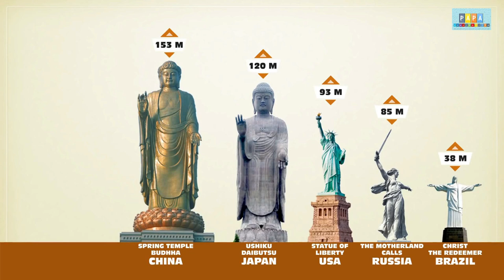World's tallest statue in Ayodhya | Ram Mandir Ayodhya | राम मंदिर अयोध्या | Papa Construction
Title-World's tallest statue in Ayodhya | Ram Mandir Ayodhya | राम मंदिर अयोध्या | Papa Construction
suggested video-
The Statue of Lord Rama is a planned monument in Ayodhya, Uttar Pradesh, India dedicated to the Hindu deity Rama. The statue will be 181 m (594 ft) tall and 251 m (823 ft) tall including plinth and umbrella. The cost of the statue will be ₹2,500 crore (US$310 million).
The Yogi Adityanath government had announced in 2017 that it would construct a Rama statue in Ayodhya as part of the “Navya Ayodhya” scheme of the UP Tourism Department to develop the area into a tourist center. On 24 November 2018, the design of the statue was finalised. On 2 March 2019, the Uttar Pradesh cabinet cleared ₹ 200 crore for the "detailed project report" as well as for 28.28 hectares identified for the project. Technical support from the Gujarat government, National Environmental Engineering Research Institute and IIT Kanpur has been sought.

Ram Mandir is an under-construction Hindu temple in Ayodhya, Uttar Pradesh, India, at the site of Ram Janmabhoomi, The birthplace of the Hindu god Rama. The temple construction will be undertaken by Shri Ram Janmabhoomi Teerth Kshetra. The bhoomi pujan ceremony was performed on 5 August 2020 by Prime Minister Narendra Modi. Larsen & Toubro offered to oversee the design and construction of the temple free of cost and is the contractor of the project. Central Building Research Institute, National Geophysical Research Institute and the Indian Institute of Technology (such as those Bombay, Guwahati and Madras) are assisting in areas such as soil testing, concrete and design. Reports emerged that the Indian Space Research Organisation (ISRO) had identified a stream of the Sarayu which flows under the temple. The construction work will be accomplished with 600 thousand cubic feet of sandstone Bansi mountain stones from Rajasthan. Thirty years ago, more than two hundred thousand bricks etched with the 'Sri Rama' in several languages had arrived from various parts of the country; these will be utilized in the foundation. Traditional techniques will be used to create the shrine while at the same time it will be made sure that the shrine will be strong enough to sustain natural calamities such as earthquakes. There will be no use of iron in the construction of the temple. The fusing of the stone blocks will require ten thousand copper plates.

Details of the temple:

The length of the temple is 360 feet, width 235 feet and height of each floor will be 20 feet.
There will be 160 columns on the ground floor, 132 columns on the first floor and 74 columns on the second floor.
The height of the sanctum sanctorum or "Shikhar" will be 161 feet from the ground floor.
The temple will be constructed with Rajasthan stone and marble.
Around four lakh cubic feet stone will be used in the temple construction.
The plan focuses on the conservation and development of heritage structures like "Kuber Tila" and "Sita Koop".
The temple complex will include a pilgrim facilitation centre, museum, archives, research centre, auditorium, a cattle shed, a place for rituals, an administrative building and rooms for priests.
The soil investigation report had revealed filled up debris upto depth of 12 metre and excavation work is on to clear it and fill it with concrete.